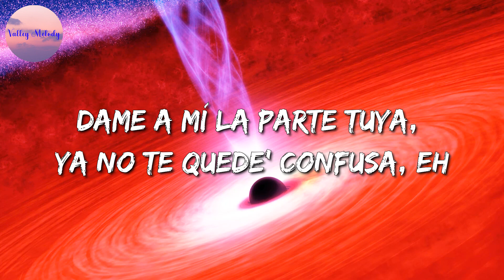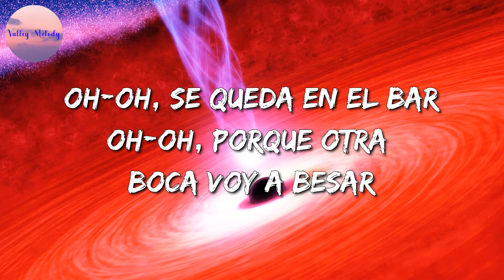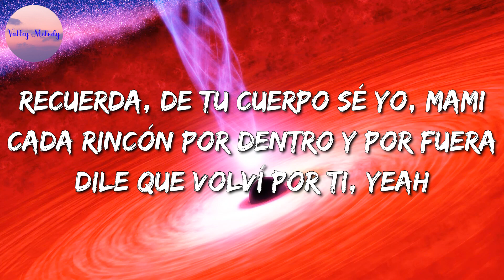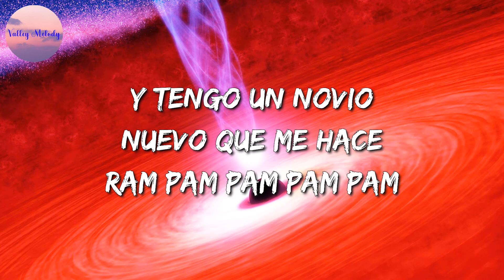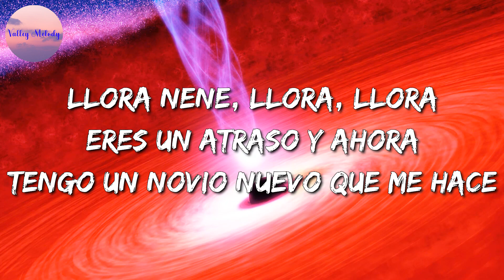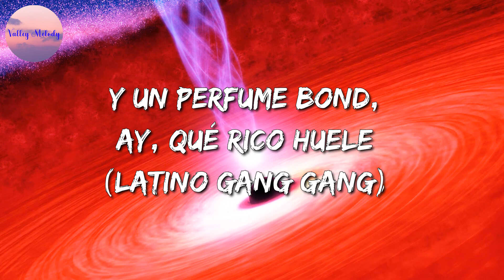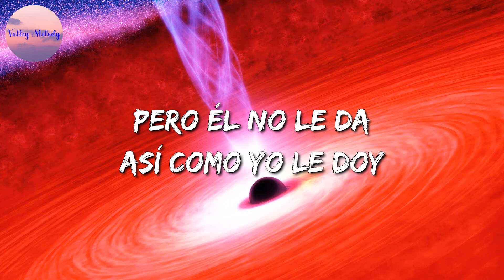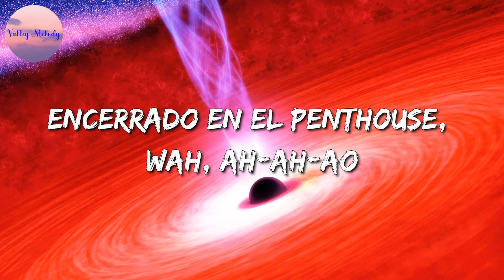🎵 TINI, L-Gante – Bar || Aventura, Bad Bunny, Becky G, J.Balvin, Karol G (Mix)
🎤 Bar Letra:

Porque nuestro amor
Lo dejaste tirado en un bar
Entonces pásame otra botella
Que no quiero volverlo a encontrar
Porque nuestro amor
Esta noche se muere en el bar (L-Gante, ¿qué lo que?)
Entonces pásame esa botella
Porque otra boca voy a besar, dale
Hoy tú te vienes conmigo
Y quizás mañana cuando te vayas
Por la mañana, no digas nada
O quizás lo note en tu mirada
Tú ya no busques más excusas
Si ese bobo a ti te usa
Dame a mí la parte tuya
Ya no te quedes confusa
Ahora hay otro en tu vida
Que curó tus heridas
Vamos a beber, vamos a fumar
Y olvidar lo que hace mal
Porque nuestro amor
Porque nuestro amor
Esta noche se muere en el bar
Porque otra boca voy a besar
Yo estoy mejor aquí con la mía
Vamos de noche y volvemos de día
Hasta que salga el sol, ¿quién lo diría?
¿Viste? Te fuiste y sale todavía
Qué ironía que disfrutaría
Tener a quien quiera en mi cama vacía
No creas que no vi tu llamada perdida
Pero estoy muy busy viviendo mi vida, sorry
Porque nuestro amor
Porque nuestro amor
Cumbia 420 pa los negros (oh oh)
Se muere en el bar
Oh oh
Lo dejó en el bar
Oh oh (L-Gante, ¿qué lo que?)
Se queda en el bar
(Oh oh) Porque otra boca voy a besar
(TINI) oh oh
Oh oh
Lo dejo en el bar
Oh oh